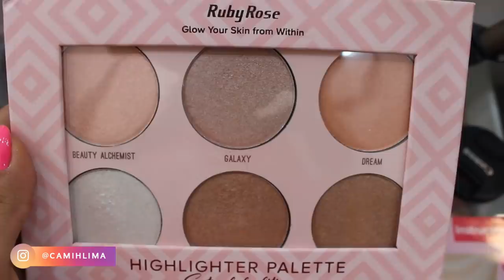MAKE DA CRISE 46: FIX PLUS DA CRISE, CANETA DE SOBRANCELHAS E + | Camila Lima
CLIQUE EM "MOSTRAR MAIS" PARA VER AS INFORMAÇÕES!!! :D

Oiii amores, tudo bem? Mais um MAKE DA CRISE NO ARRR! Já clica no like e veeem

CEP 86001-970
Londrina - PR

ME SIGA!